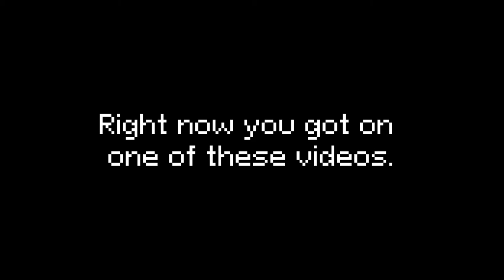I'm writing music for 8-bit games for 50 days, and it's crazy | Day 11| "Main menu"